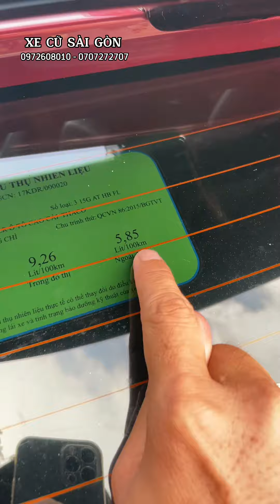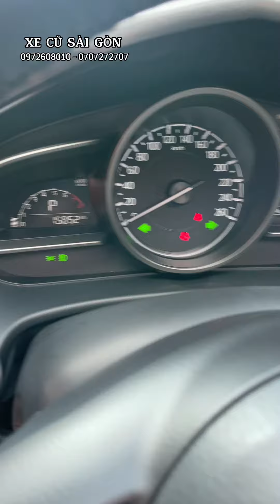(Xe ĐÃ BÁN) Không ngờ giữ xe mới được như vậy.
Không ngờ giữ xe mới được như vậy.